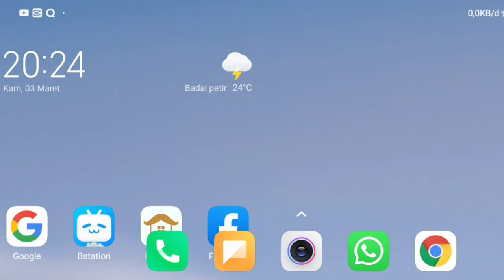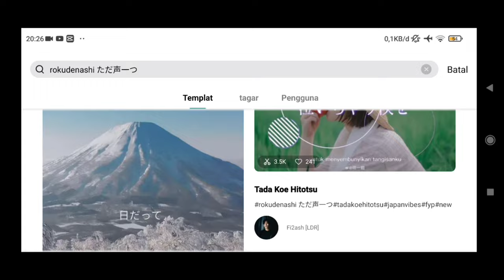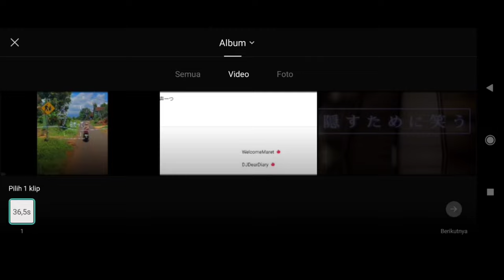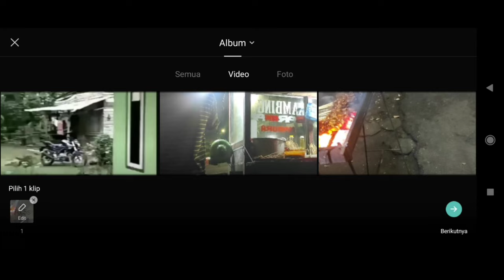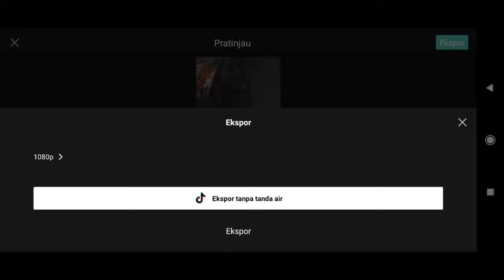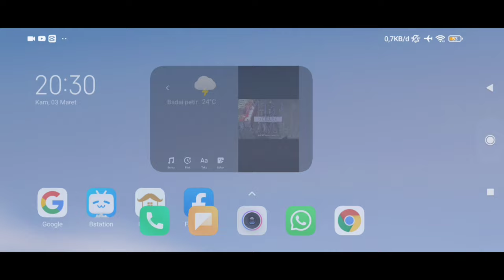cara membuat video rokudenashi ただ声一つ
cek disini